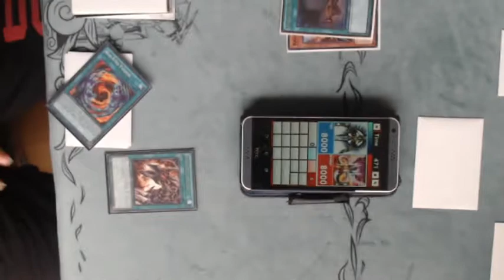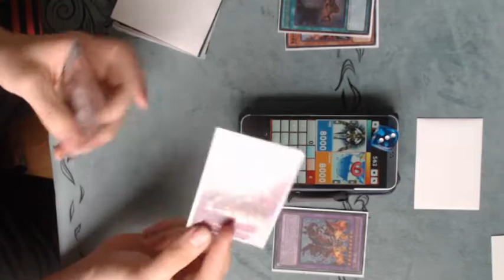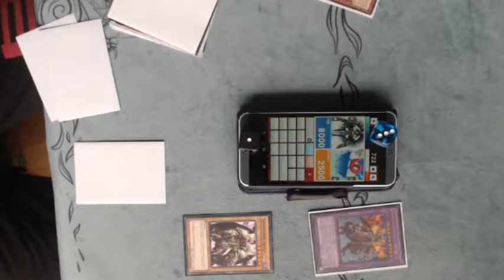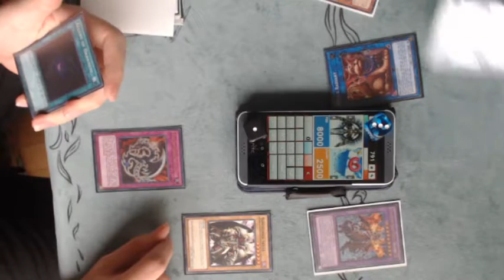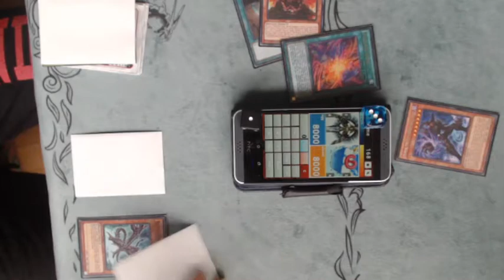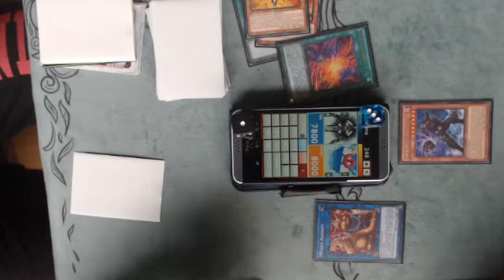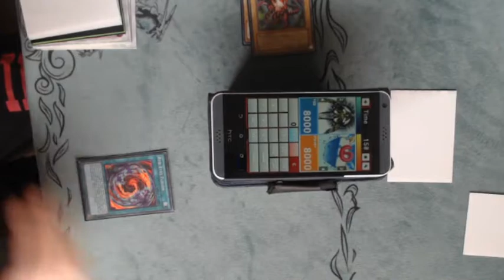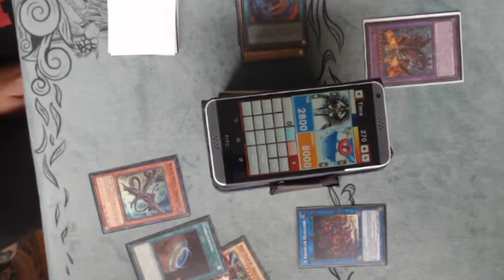yugioh Live duel Red-eyes VS NEW meta Krawler!!!